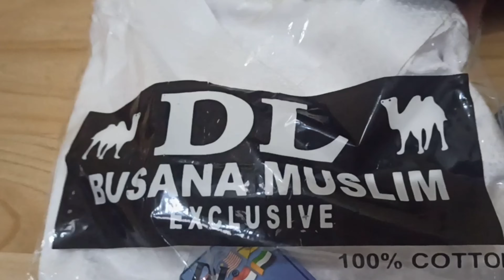Unboxing Pakaian dan Sikat Gigi Anak